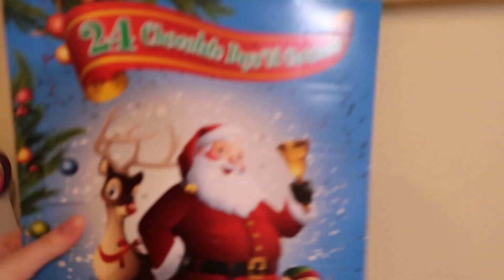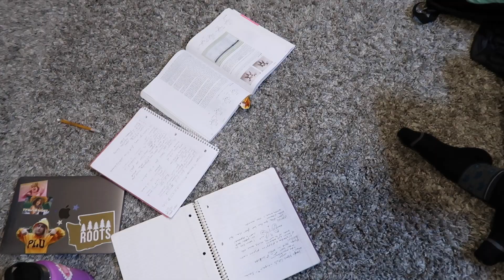MEAT, CHEESE, & BUBBLE TEA | VM 3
Hello, friends! Please enjoy this video of me doing some homework, eating some meat, eating some cheese, and then getting bubble tea with two pals! Enjoy!

Cassie